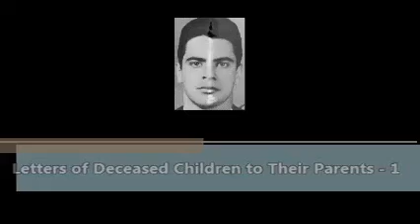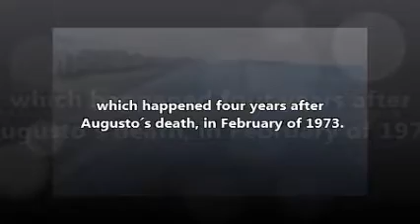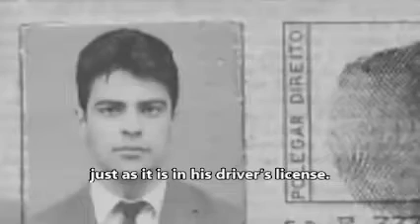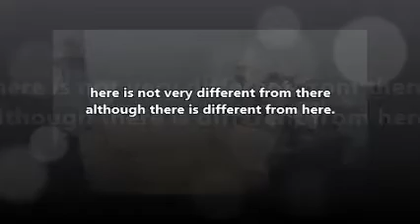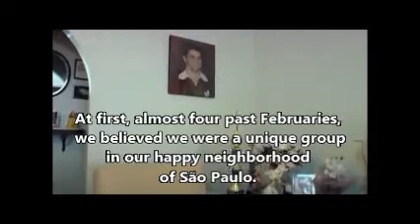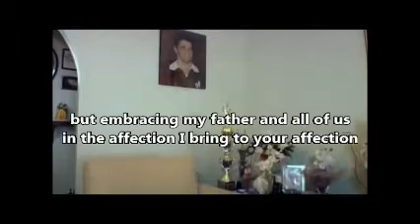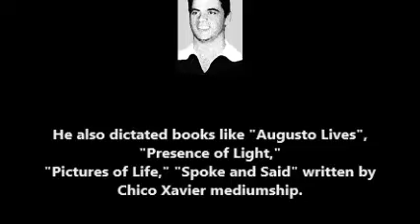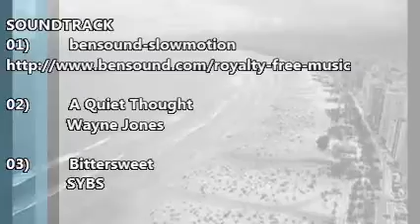Letters of Deceased Children to Their Parents 1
This is a small part of a documentary (As Cartas Psicografadas por Chico Xavier, by Cristiana Grumbach) about deceased children who have sent letters to their relatives through medium Chico Xavier. In this video, a mother who did not believe in the afterlife tells how she received the first message from her son who had drowned at sea, proving that the bonds of love are not broken even after death.

DIRECTED BY
Cristiana Grumbach

TRANSLATION
Gerard Roch O´Neil
Loweljoy M. Crespi
Lorenjan M. Crespi

STARRING
Yolanda Cezar

LOCATION OF THE FILMAGE
São Paulo capital of the state of São Paulo - Brazil
Uberaba in the state of Minas Gerais – Brazil
Praia Grande (Big Beach) on the coast of São
Paulo.

SOUNDTRACK
02) A Quiet Thought
Wayne Jones
03) Bittersweet
SYBS
06) Touching Moment
Wayne Jones